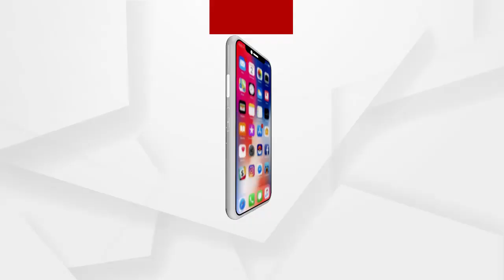କାଲିଠୁ ଖୋଲିବ ଶ୍ରୀମନ୍ଦିର..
କାଲିଠୁ ଖୋଲିବ ଶ୍ରୀମନ୍ଦିର । 9 ମାସ ପରେ ଭକ୍ତଙ୍କୁ ଦର୍ଶନ ଦେବ ଭାବ ବିନୋଦିଆ । କୋରୋନା ପାଇଁ ଜଗା ଦୁଆରକୁ ବାରଣ ଥିବାବେଳେ କାଲିଠୁ ଖୋଲିବାକୁ ଯାଉଛି ପୁରୀ ଶ୍ରୀମନ୍ଦିର । ପ୍ରଥମେ ସେବାୟତ ପରିବାରକୁ ଅନୁମତି । 26ରୁ ପୁରୀବାସୀ ଓ ଜାନୁୟାରୀ 3ରୁ ସର୍ବସାଧାରଣ କରିପାରିବେ କାଳିଆର ଦର୍ଶନ ...
ଅଧିକ ଖବର ପାଇଁ ଡ଼ାଉନଲୋଡ କରନ୍ତୁ “Argus News” ଆପ୍